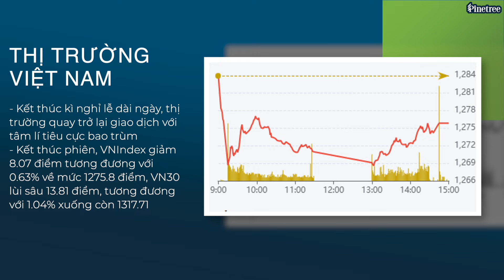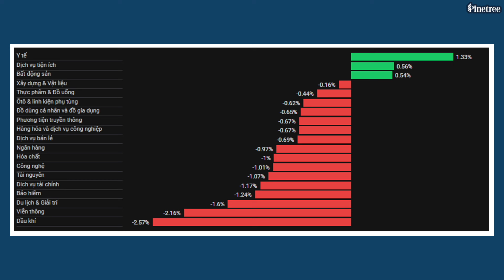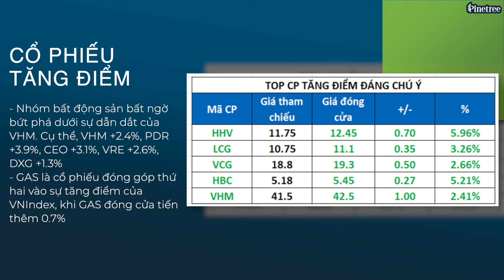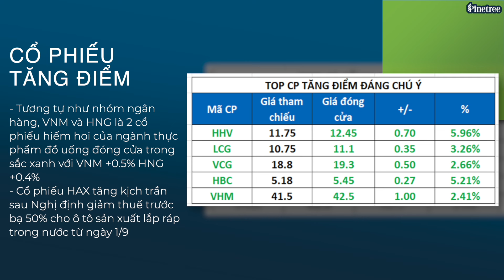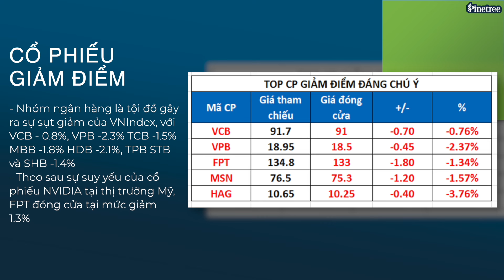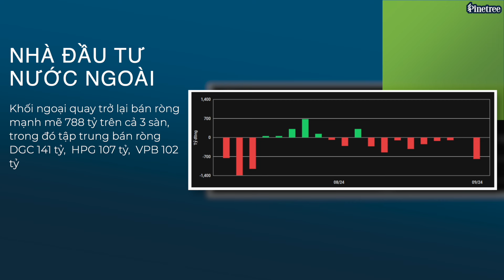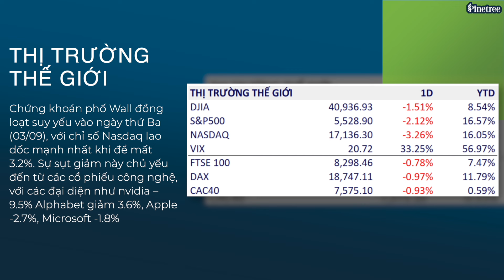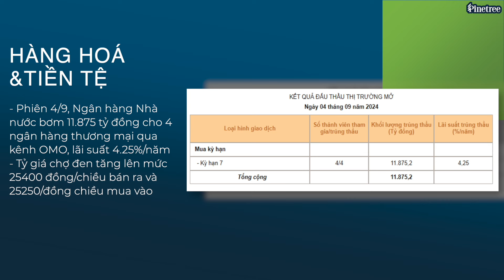Phố Wall "đỏ lửa" - VN-Index tiêu cực sau nghỉ lễ | Chứng khoán hôm nay 4/9/2024